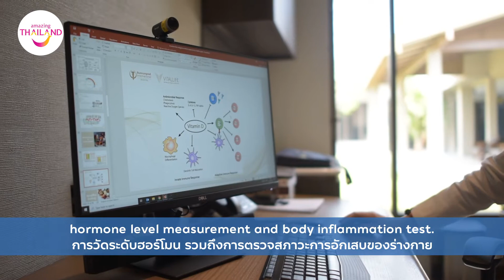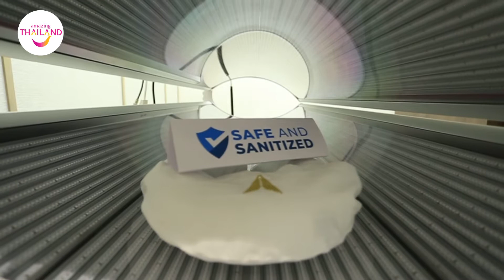エピソード 5バンカチャオで新しいホリスティック・ウェルネスを体験しよう【 Embrace a new holistic wellness experience in Bang Kachao】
最近、アジア初の完全統合型ウェルネス・医療リトリートの目的地となったバン・カチャオで、没入型ウェルネスの旅に出かけてみましょう。